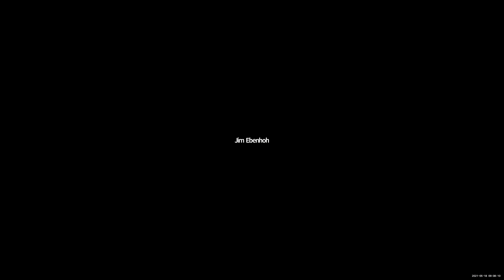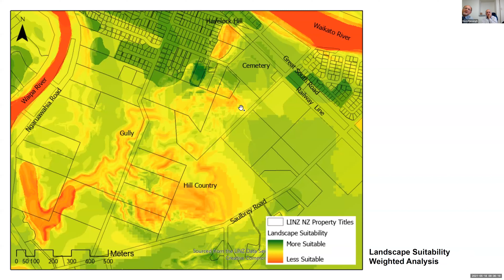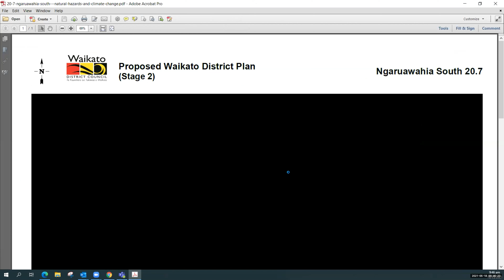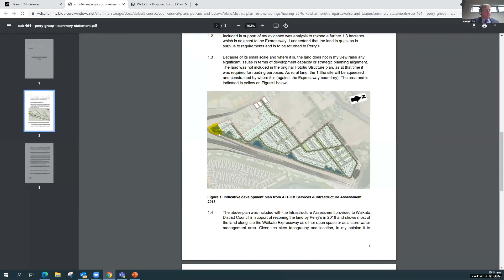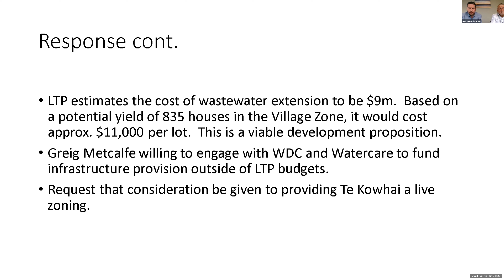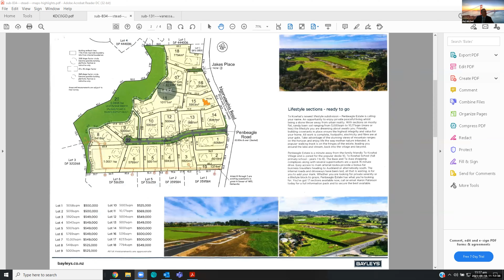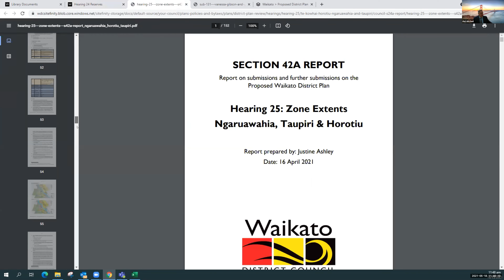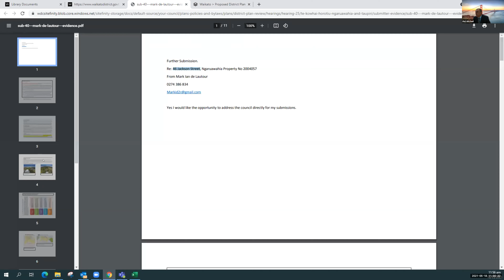Hearing 25 - Te Kowhai, Horotiu, Ngaruawahia and Taupiri - Tuesday 18 May 2021